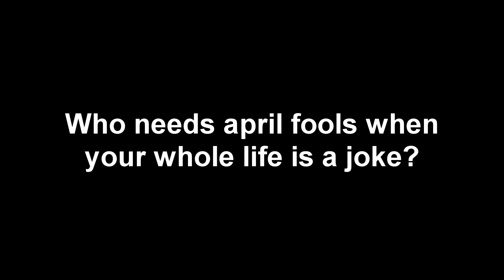1 SHOT 5 KILLS COLLATERAL | With GLAZ | Rainbow Six Siege HD **clickbait**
If you didn't watch until the end you missed a funny joke. :p